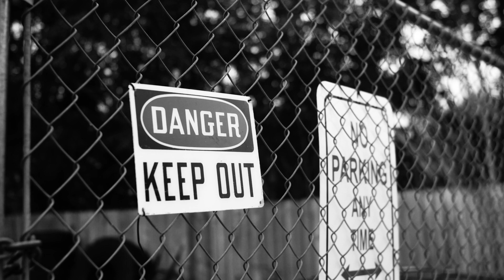Gooda- WYGD (Official Music Video)